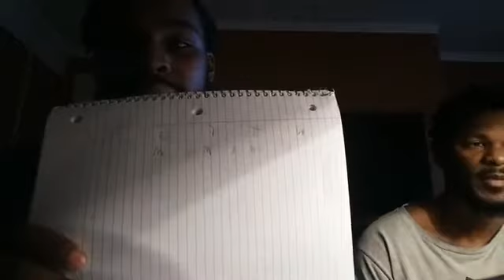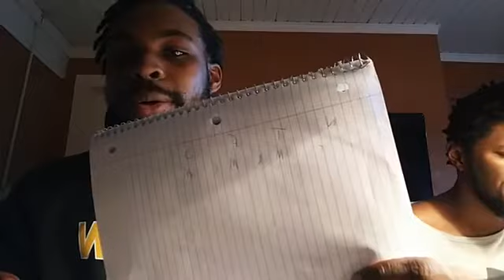Passover, Easter, and New Years Discussion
While we are approaching the New Year, it would be wise to get some understanding on what wicked distractions Satan is displaying to overshadow the true worship of God, and the real reason for the season.